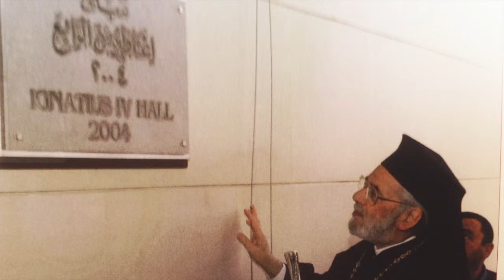Remembering Ignatius IV Patriarch of Antioch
This video is about Ignatius IV